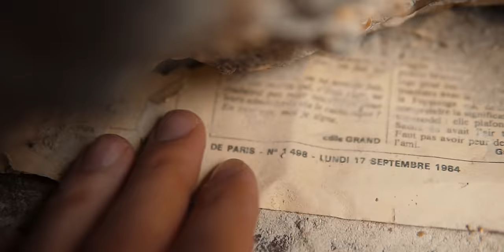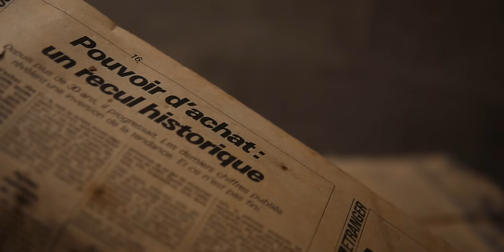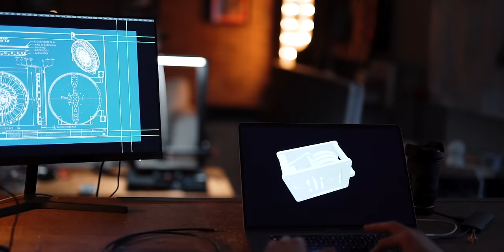Depuis le temps que je veux ouvrir ce Coffre-fort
Coucou, dans cette vidéo on essaye d’ouvrir un vieux coffre fort (Petitjean) qui trainait derrière l’atelier depuis longtemps. Par contre j’aurais peut-être pas dû l'ouvrir comme ça, mais au moins j’ai pu voir de quoi les parois étaient faites… :)

Chapitres :
00:00 - Intro
00:34 - On commence à retirer le béton
01:09 - Les nouvelles de 1984
01:25 - Ça continue
02:04 - On découpe le coffre
03:28 - Y’a combien de couches dans un coffre fort ?
03:51 - Les millions
04:15 - L’intérieur de la porte
05:25 - Comment fonctionnent les serrures à combinaison ?
06:12 - Fonctionnement d'une serrure classique
06:50 - Comment ouvrir un cadenas ?
07:00 - Nettoyage du coffre pour en faire un truc cool
07:30 - Aperçu du prochain projet

Liens si vous voulez en apprendre plus sur les coffres forts et les serrures :

Imprimante 3D : Creality CR 10 smart pro
Batterie : Ecoflow Delta